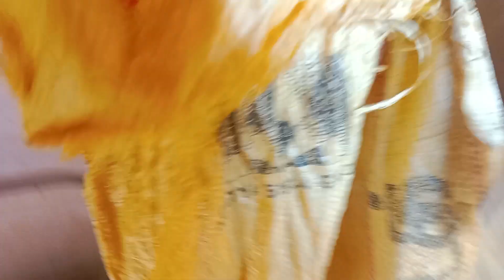my home store room cleaning video ...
15 Years old store room cleaning. my baby with wife miracles video dont skup...